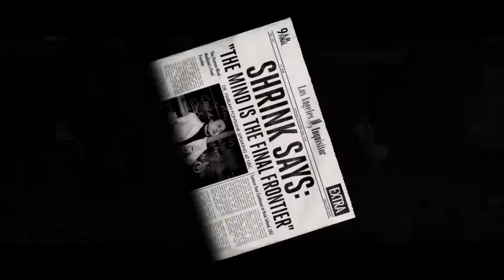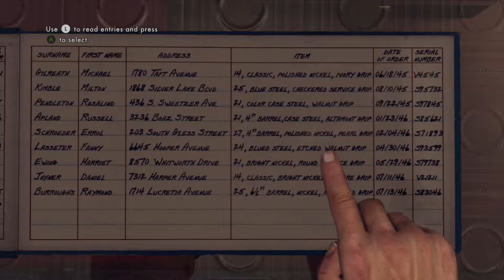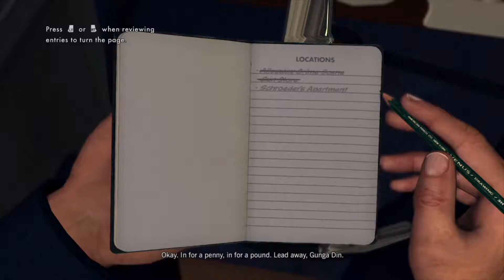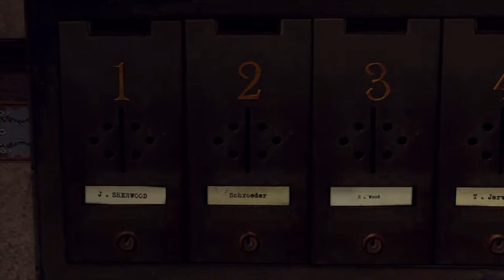Throwback Thursdays: L.A. Noire “The Great Bottle Caper" Ep. 1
We start a new series delving into the dark underbelly of 1950's Los Angeles in L.A Noire the remastered edition. We meet the great caper Cole Phelps while he's on his beat through Wilshire and the greater Los Angeles area.